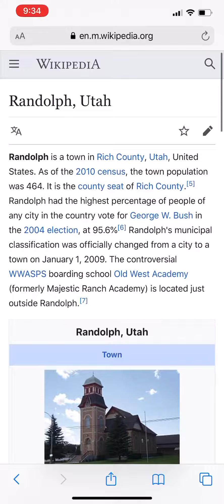Randolph, Utah Mud Flood Tartarian Building?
Said to have been built in 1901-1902 for $27,000 or what would be $832,000 today. Built when the there were close to 500 population in Randolph with probably 60 adult men. Very strange building as it appears to have been dug out all the way around. Was this building already there when Randolph was founded??